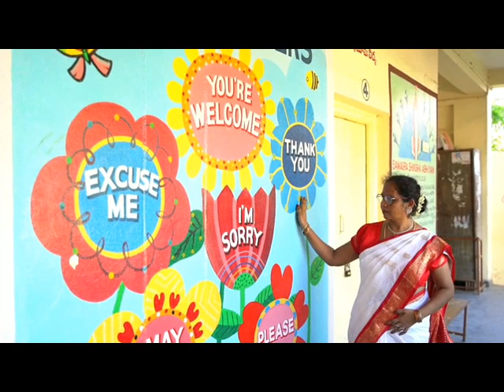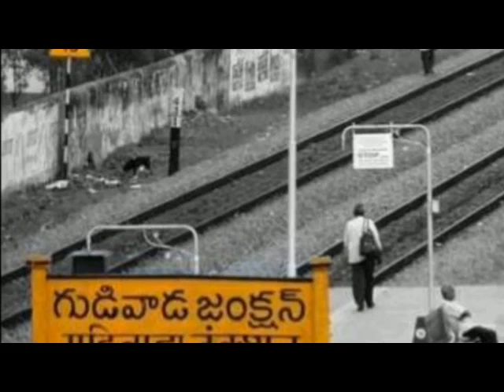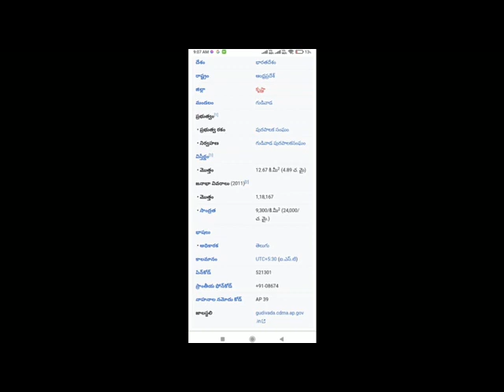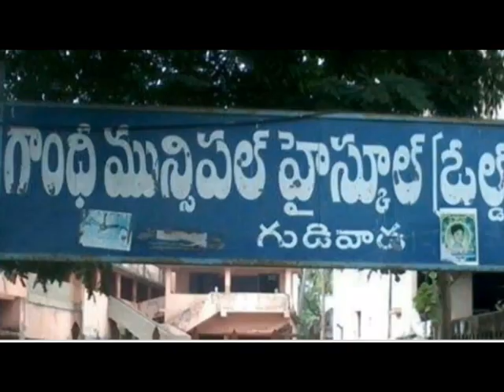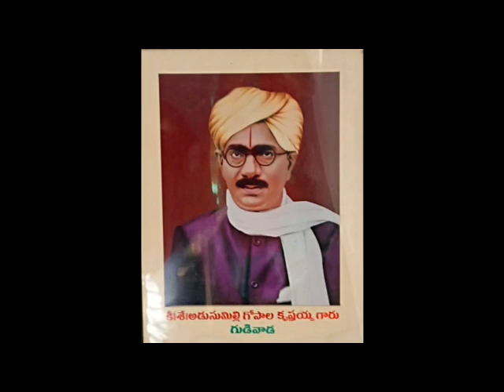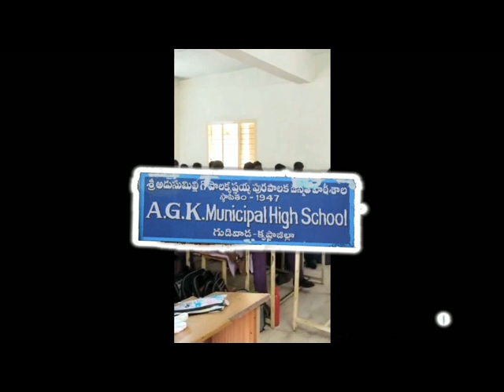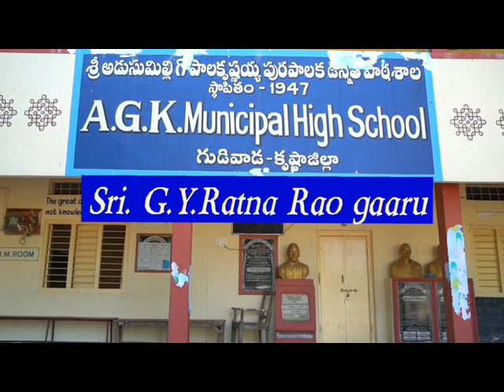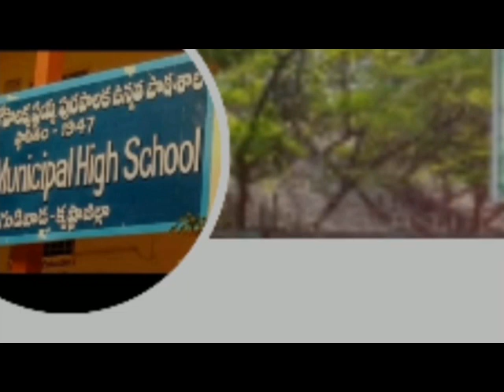documentary..... agkosa 9392049993